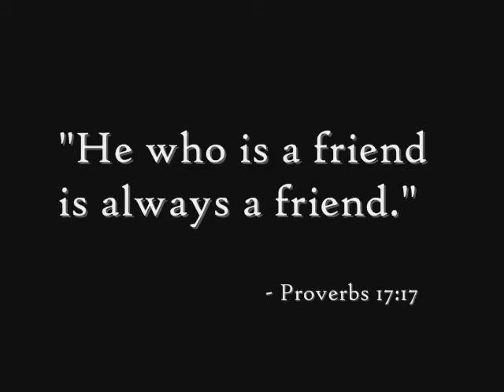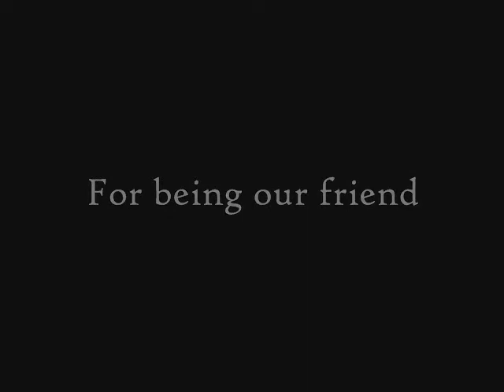JP Thanks video.wmv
The farewell/thank you video for Fr. John Paul Leyba, who served at St. Thomas More from 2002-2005 and was very involved with youth ministry.